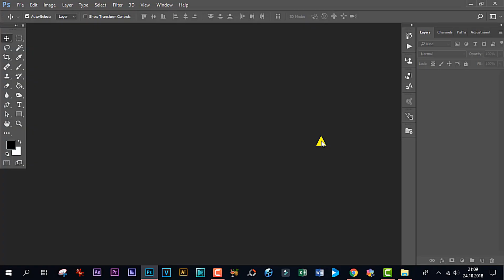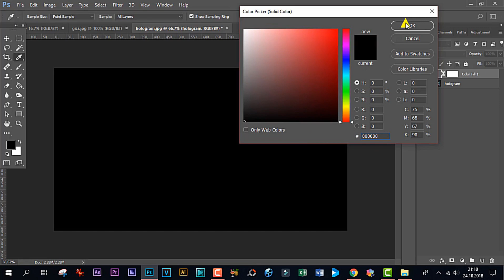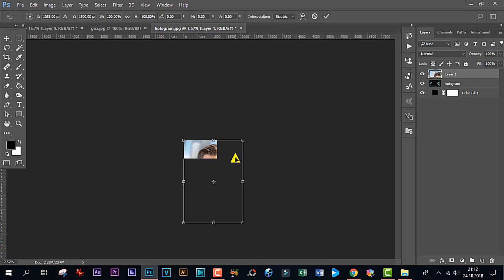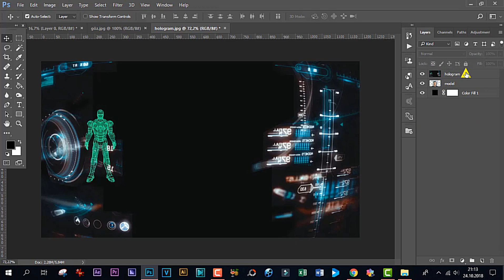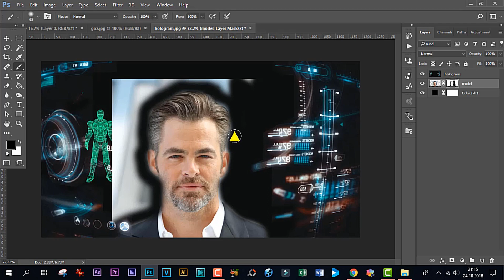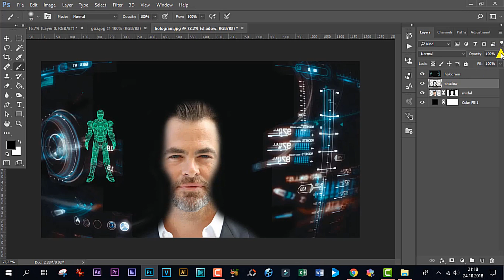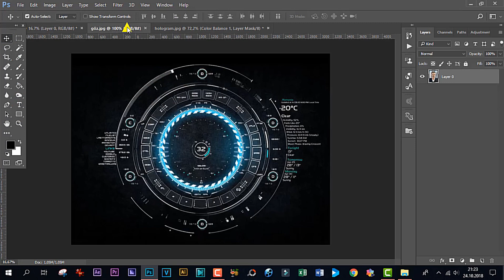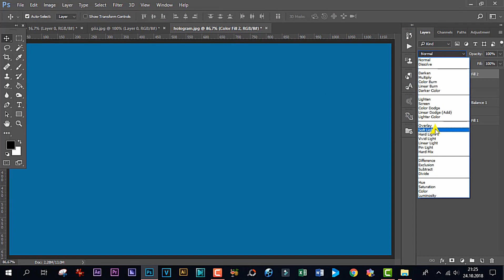Photoshopta Hologram Fotoğraf Hazırlama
Bu anlatımda Adobe Photoshop CC 2017 programıyla İron Man Hologram fotoğrafları hazırlama nasıl yapılır